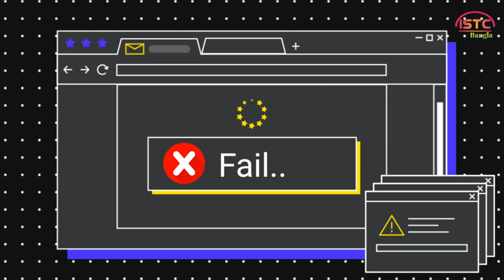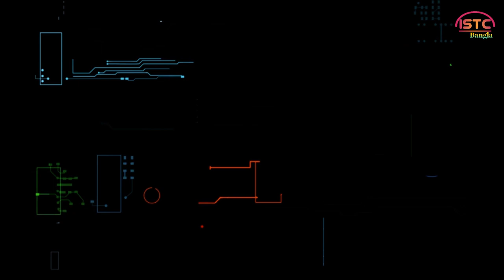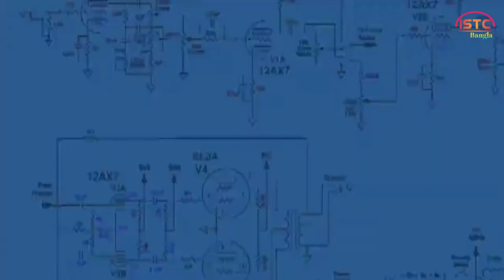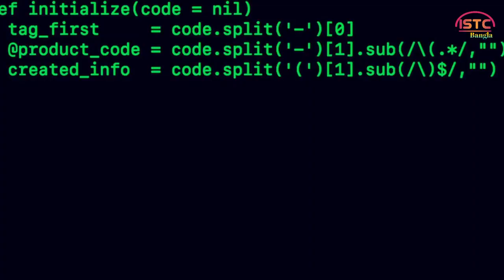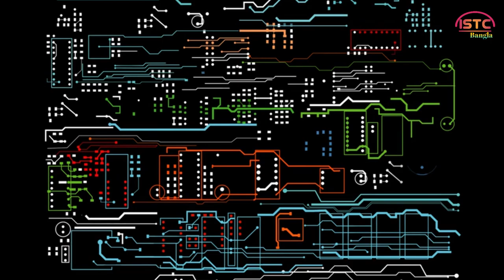Pin Code/trailer video/ISTC Bangla/new short film/imran khan/akash/mahedi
This video of ours is made for entertainment only.

Short-Film :  Pin Code/trailer video/ISTC Bangla/new short film/imran khan/akash/mahedi.
Direction : Ibrahim Shikder.
Producer : Ibrahim Shikder.
Production : ISTC Bangla.
Acting : Imran Khan,Akash,Mahedi Roman,Efat.
Assistant director :
Edit: Ibrahim Shikder.